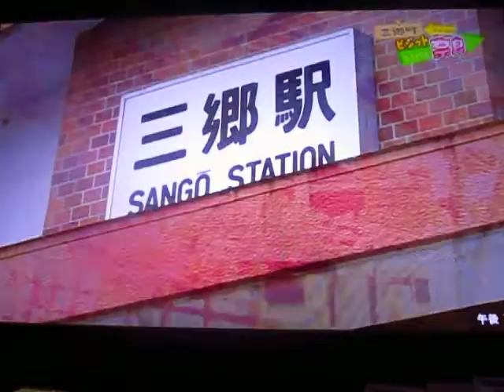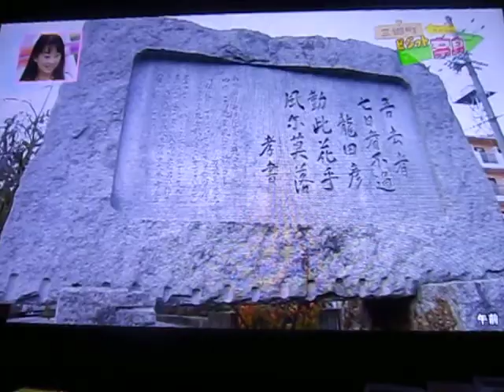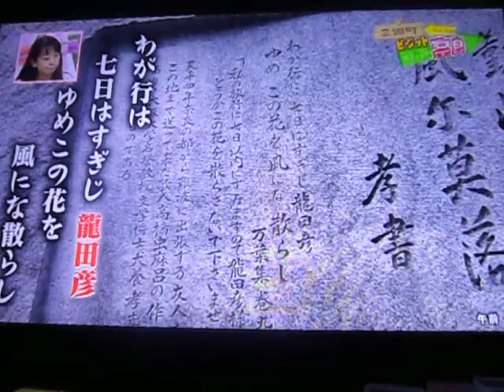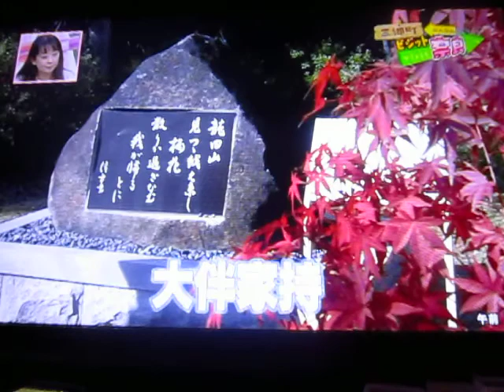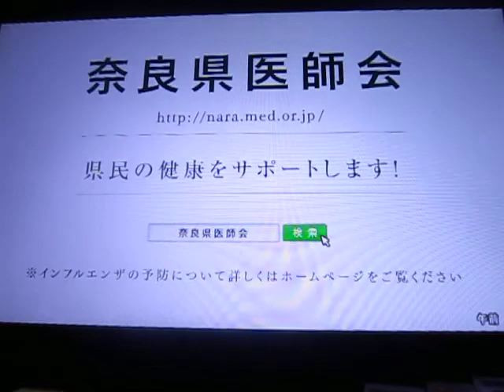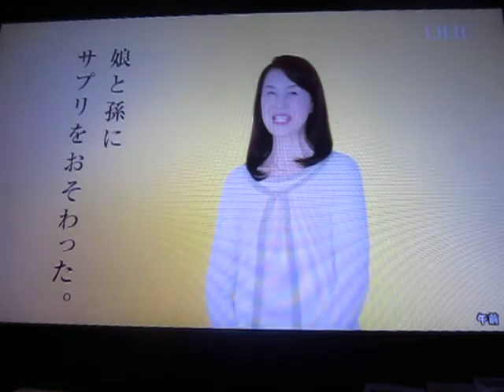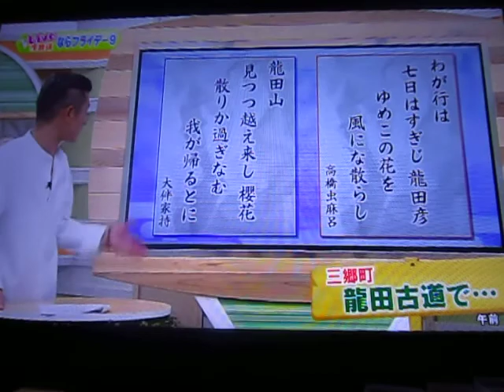ビジット三郷町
ならフライデー９　ビジット奈良